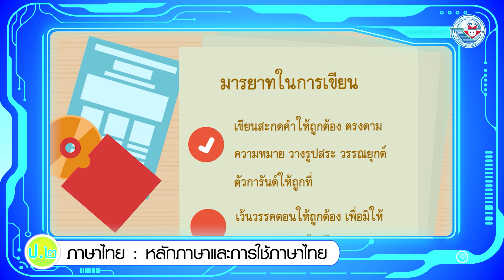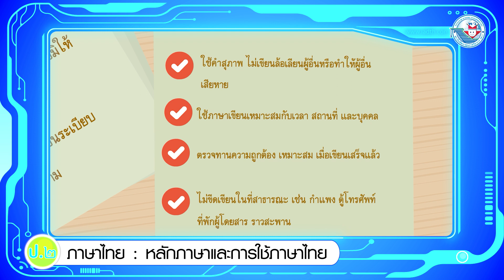หลักภาษา ป.2 หน่วยการเรียนรู้ที่ 20 การเขียน เรื่องที่ 4 มารยาทในการเขียน